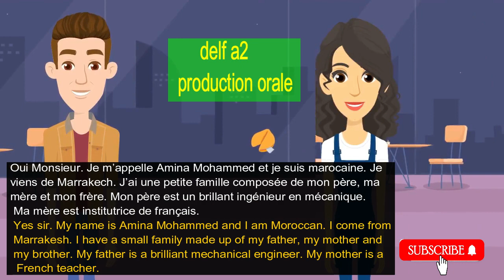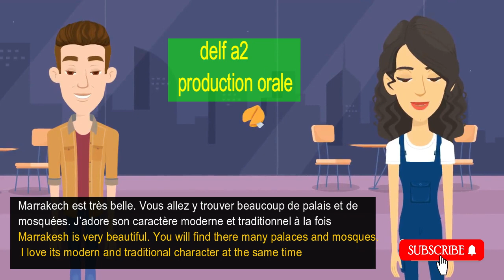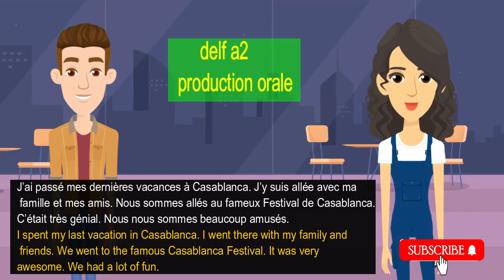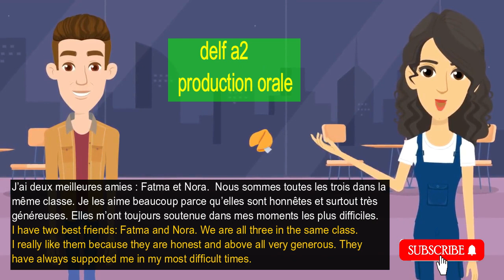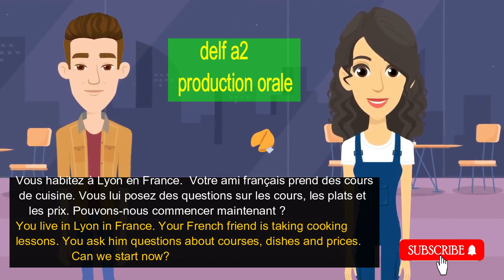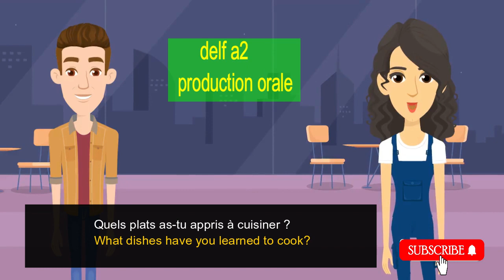Delf A2 Production Orale - French Speaking Exam Practice Test